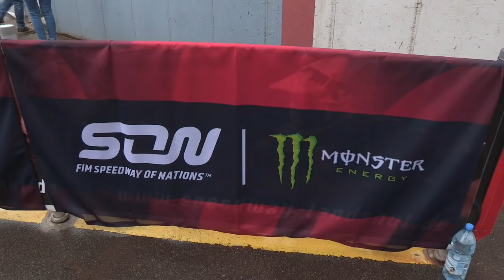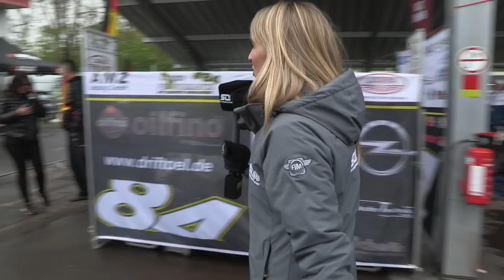Kiri's Pit Walk | Monster Energy SON Race Off 1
Watch as Kiri looks ahead to a big night of speedway action in Landshut for the Monster Energy FIM Speedway of Nations Race Off 1.